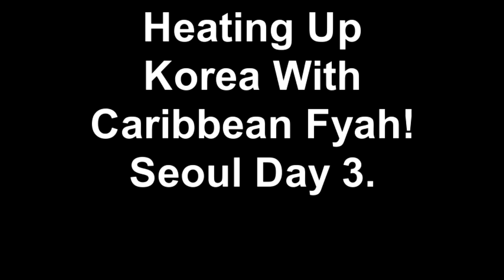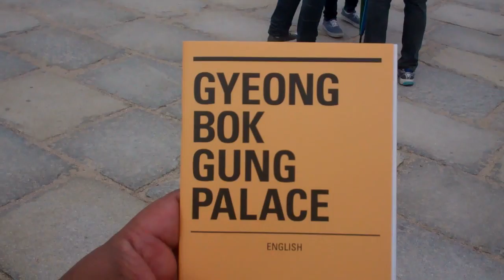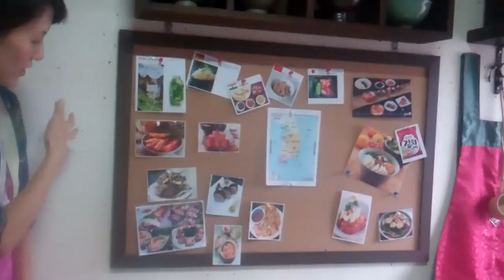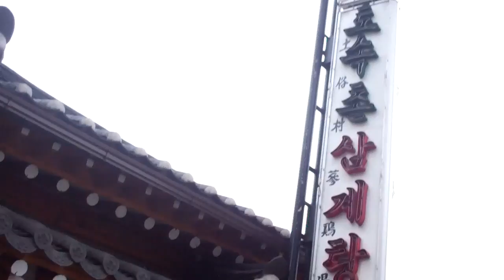Heating Up Korea With Caribbean Fyah! Seoul Day 3.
Join Chris De La Rosa and Tehya De La Rosa on day 3 of their Seoul culinary tour. Today's clip features a visit to Gyeongbokgung(경복궁), also known as Gyeongbokgung Palace or Gyeongbok Palace. Then we're off to the Bukchon Hanok Village, where we experience traditional culture (traditional Korean tea and kimchi making from a master chef, then we dress in Hanbok (Korean Traditional Clothes). We'll have lunch at Tosokchon restaurant where we'll have Samgyetang Soup from this famous restaurant.Then is time for some shopping at Doota mall where there's 8 floors with over 540 stores. After that we head over to Itaewon the official international food street (where you'll find all the international restaurants). Finally we end the day with a ride on the cable cars to the top of the Seoul tower.

via twitter @obzokee